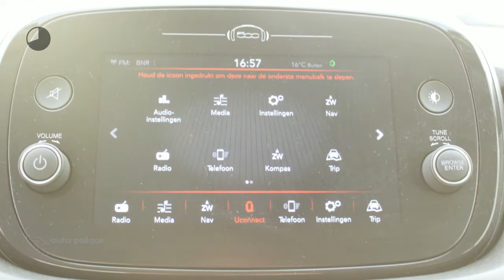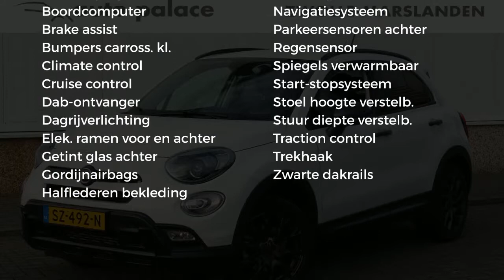Fiat 500X CROSS 1.4 TURBO MultiAir 16V 140PK S-Design CROSS